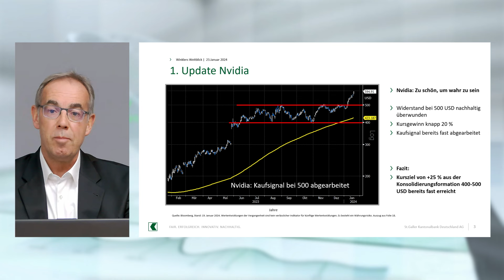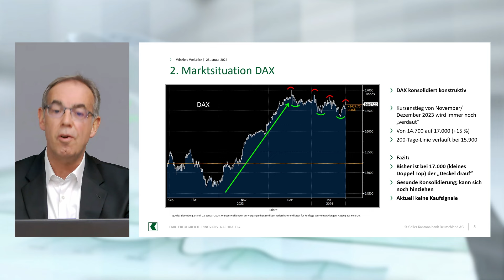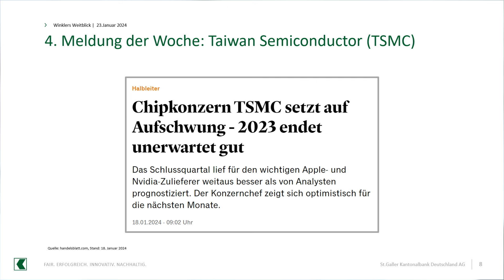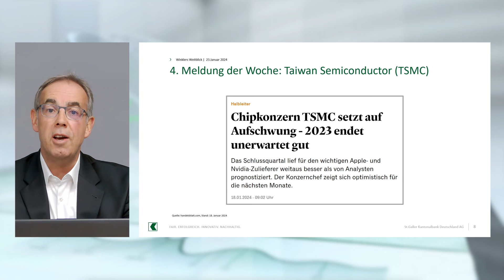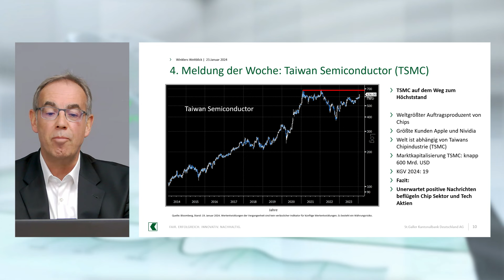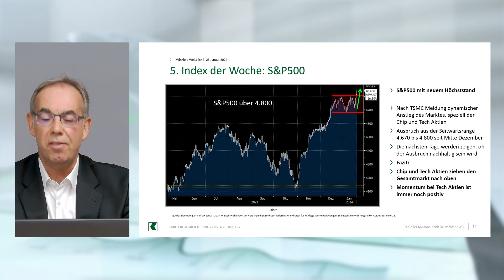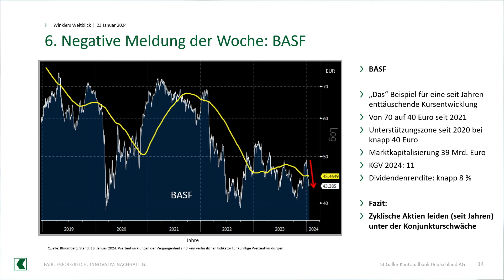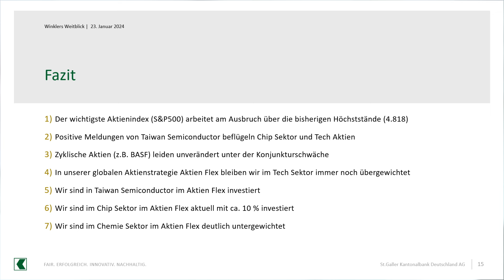Winklers Weitblick - Tech Aktien immer noch stark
Tauchen Sie ein in die faszinierende Welt der Technologieaktien mit unserem heutigen Webcast, bei dem Michael Winkler, Leiter der Anlagestrategie, die neuesten Entwicklungen im Markt beleuchtet.

Der S&P500 arbeitet hart am Ausbruch über die bisherigen Höchststände von 4.818 Punkten, während positive Meldungen von Taiwan Semiconductor den Chip-Sektor und Tech-Aktien beflügeln. Zyklische Aktien wie BASF leiden weiterhin unter der Konjunkturschwäche.

In unserer globalen Aktienstrategie „Aktien Flex“ setzen wir auf eine nachhaltige Übergewichtung im Tech-Sektor, insbesondere mit Investitionen in Taiwan Semiconductor.

Erfahren Sie mehr darüber, warum wir aktuell rund 10 % unseres Portfolios im Chip-Sektor halten, während wir im Chemie-Sektor bewusst deutlich untergewichtet sind. Seien Sie dabei und erhalten Sie wertvolle Einblicke in unsere Anlagestrategie für eine vielversprechende Zukunft mit Tech-Aktien.

Bitte beachten Sie: Der Webcast enthält lediglich generelle Einschätzungen, welche auf der Grundlage einer grundlegenden Analyse der St.Galler Kantonalbank Deutschland AG getroffen wurden. Diese Einschätzungen stellen keine Anlageberatung dar. Sie sind insbesondere keine auf Ihre individuellen Verhältnisse abgestimmte persönliche Handlungsempfehlung. Sie geben lediglich die aktuelle Einschätzung der St.Galler Kantonalbank Deutschland AG wieder, die auch sehr kurzfristig und ohne vorherige Ankündigung geändert werden kann. Damit ist sie insbesondere nicht als Grundlage für eine mittel- und langfristige Handlungsentscheidung geeignet. Wertentwicklungen in der Vergangenheit sind kein verlässlicher Indikator für die künftige Wertentwicklung.